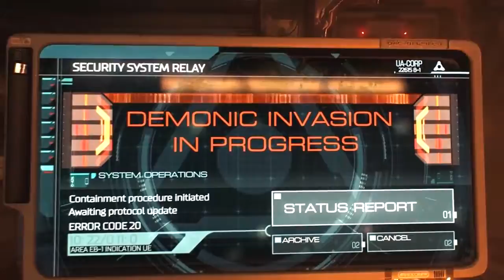DOOM - A Game Boiz Review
Here it is ladies and gents. Broski's debut to reviews. In his first, hotly anticipated review he takes on DOOM. About a year in the making and after many doubts of it ever coming out it's here. Let's see what the inquisitive, critical Broski has to say about this high octane shooter.

Sorry Chris.